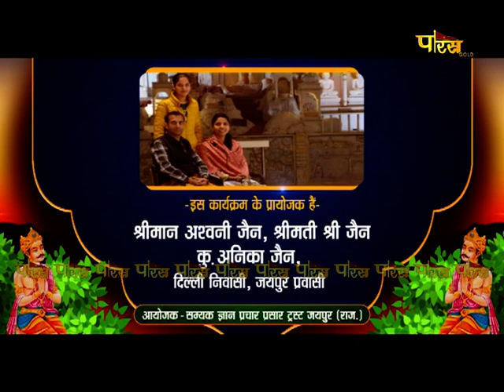धर्म का मर्म | डॉ. संजीव गोधा जी | Dharm Ka Marm | Pravachan | Dr. Sanjeev Godha Ji | 15/08/22